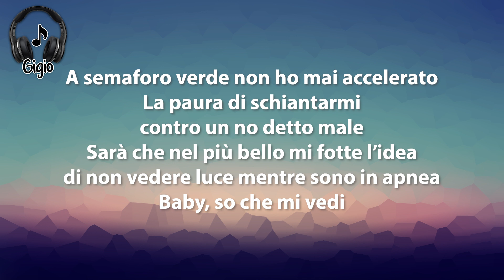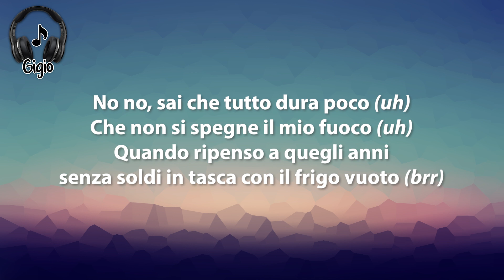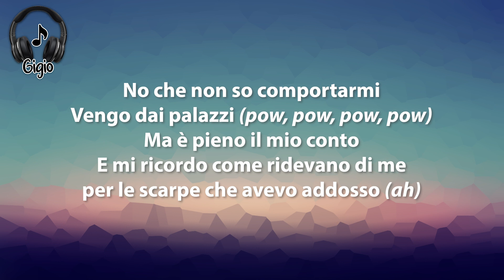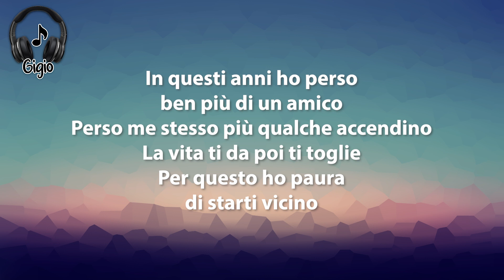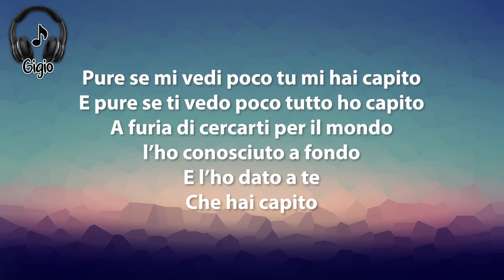Madame - TU MI HAI CAPITO feat. Sfera Ebbasta TESTO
Annunciato quasi a sorpresa, questo brano sembra essere la perfetta conciliazione tra due artisti, che per quanto storicamente lontani uno dall'altro, musicalmente parlando, stanno riscrivendo i codici del pop italiano negli ultimi anni. (..) Madame e Sfera Ebbasta sembrano percepire la tensione emotiva del brano, con riferimenti che potrebbero raccontare il loro rapporto con la musica, amore e paura per il successo.

INFO GENERALI
Pubblicazione - 3 settembre 2021
Album di provenienza - Madame
Generi - Hip hop, Trap
Produttori - Bias, Charlie Charles

"Non è prevista alcuna violazione del copyright"

AVVISO Non possiedo la musica. I crediti per l'audio vanno ai rispettivi proprietari. Se disponi dei diritti sulla musica e desideri che il video venga eliminato, CONTATTAMI DIRETTAMENTE prima di fare qualsiasi cosa. Lo rimuoverò rispettosamente entro 24 ore.

Dichiarazione di non responsabilità sul copyright: - Ai sensi della sezione 107 del Copyright Act 1976, viene concesso il "fair use" per scopi quali critica, commento, notiziari, insegnamento, borsa di studio e ricerca.